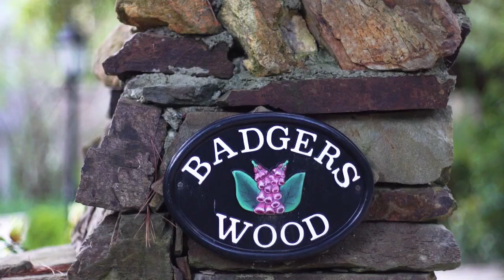Fletchers - 17 Bickleigh Vale Road, Mooroolbark - Daniel Bolton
A national treasure, Bickleigh Vale is an iconic Edna Walling village in which the renowned landscape designer built her own cottage, then subsequently designed cottages and gardens for fellow gardening enthusiasts.

Badgers Wood is one of these romantic Devon-inspired cottages, built in 1937 and customised throughout with an abundance of low-set windows, creating the illusion of the verdant gardens streaming inside.

Stone open fireplaces, lofty gables and exposed beams decorate the formal sitting room and inviting living room, with French doors leading straight out to the garden. A contemporary country-style kitchen with European appliances and large walk in pantry, sits alongside the dining room where you can enjoy the garden expanse at eye level.

With 4 bedrooms and a study/5th bedroom, the main boasting an ensuite and private balcony.

The garden design is like a succession of paintings where different hues and textures are balanced by Walling's use of light and shade. Complemented by a pretty vine-laden pergola for alfresco pleasure and a sparkling swimming pool and spa surrounded in local stone, this work of art provides visual enjoyment every day of the year. Features significant trees including a Golden Elm, Weeping Elm, Crab Apples and Hawthorns.

A remarkable location close to the primary school, Billanook College and public transport, this home is a beautiful family hideaway. It is also an ideal weekender for downsizers who want to live on the cusp of Yarra Valley's spectacular wineries, breweries and exquisite culinary experiences.